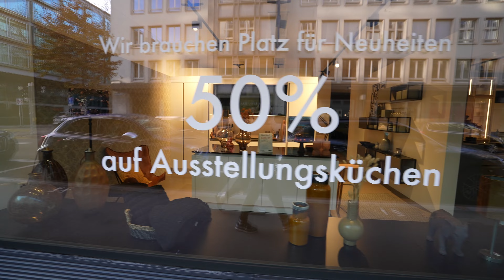Zurich Switzerland Walking Tour | Discover the City in Details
The city of Zurich, a global center for banking and finance, lies at the north end of Lake Zurich in northern Switzerland. The picturesque lanes of the central Altstadt (Old Town), on either side of the Limmat River, reflect its pre-medieval history. Waterfront promenades like the Limmatquai follow the river toward the 17th-century Rathaus (town hall). ― Google
Elevation: 408 m
Area: 87.88 km²
Weather: 7°C, Wind NW at 2 km/h, 97% Humidity weather.com
Population: 402,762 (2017) United Nations
Local time: Tuesday 21:15
Neighborhoods: Niederdorf, Bahnhofstrasse, Letten, Fraumünster, City, Langstrasse, Zürichberg, Altstadt

Zürich (pronounced [ˈt͡sʏʁɪç]) is the largest city in Switzerland and the capital of the canton of Zürich. It is located in north-central Switzerland,[5] at the northwestern tip of Lake Zürich. As of January 2020, the municipality has 434,335 inhabitants, the urban area 1.315 million (2009),[6] and the Zürich metropolitan area 1.83 million (2011).[7] Zürich is a hub for railways, roads, and air traffic. Both Zurich Airport and Zürich's main railway station are the largest and busiest in the country.

Permanently settled for over 2,000 years, Zürich was founded by the Romans, who called it Turicum. However, early settlements have been found dating back more than 6,400 years (although this only indicates human presence in the area and not the presence of a town that early).[8] During the Middle Ages, Zürich gained the independent and privileged status of imperial immediacy and, in 1519, became a primary centre of the Protestant Reformation in Europe under the leadership of Huldrych Zwingli.

The official language of Zürich is German,[a] but the main spoken language is Zürich German, the local variant of the Alemannic Swiss German dialect.

Many museums and art galleries can be found in the city, including the Swiss National Museum and Kunsthaus. Schauspielhaus Zürich is considered to be one of the most important theatres in the German-speaking world. Zürich is home to many financial institutions and banking companies.

Settlements of the Neolithic and Bronze Age were found around Lake Zürich. Traces of pre-Roman Celtic, La Tène settlements were discovered near the Lindenhof, a morainic hill dominating the SE - NW waterway constituted by Lake Zurich and the river Limmat.[15] In Roman times, during the conquest of the alpine region in 15 BC, the Romans built a castellum on the Lindenhof.[15] Later here was erected Turicum (a toponym of clear Celtic origin), a tax-collecting point for goods trafficked on the Limmat, which constituted part of the border between Gallia Belgica (from AD 90 Germania Superior) and Raetia: this customs point developed later into a vicus.[15] After Emperor Constantine's reforms in AD 318, the border between Gaul and Italy (two of the four praetorian prefectures of the Roman Empire) was located east of Turicum, crossing the river Linth between Lake Walen and Lake Zürich, where a castle and garrison looked over Turicum's safety. The earliest written record of the town dates from the 2nd century, with a tombstone referring to it as to the Statio Turicensis Quadragesima Galliarum ("Zürich post for collecting the 2.5% value tax of the Galliae"), discovered at the Lindenhof.

In the 5th century, the Germanic Alemanni tribe settled in the Swiss Plateau. The Roman castle remained standing until the 7th century. A Carolingian castle, built on the site of the Roman castle by the grandson of Charlemagne, Louis the German, is mentioned in 835 (in castro Turicino iuxta fluvium Lindemaci). Louis also founded the Fraumünster abbey in 853 for his daughter Hildegard. He endowed the Benedictine convent with the lands of Zürich, Uri, and the Albis forest, and granted the convent immunity, placing it under his direct authority. In 1045, King Henry III granted the convent the right to hold markets, collect tolls, and mint coins, and thus effectively made the abbess the ruler of the city.

Zürich gained Imperial immediacy (Reichsunmittelbar, becoming an Imperial free city) in 1218 with the extinction of the main line of the Zähringer family and attained a status comparable to statehood. During the 1230s, a city wall was built, enclosing 38 hectares, when the earliest stone houses on the Rennweg were built as well. The Carolingian castle was used as a quarry, as it had started to fall into ruin.

Emperor Frederick II promoted the abbess of the Fraumünster to the rank of a duchess in 1234. The abbess nominated the mayor, and she frequently delegated the minting of coins to citizens of the city. The political power of the convent slowly waned in the 14th century, beginning with the establishment of the Zunftordnung (guild laws) in 1336 by Rudolf Brun, who also became the first independent mayor, i.e. not nominated by the abbess.